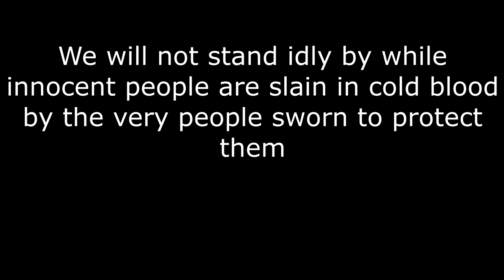PHANTOM WITCH: The Guillotine (Music Video)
JHF PRESENTS: "The Guillotine"
The first single off of Phantom Witch's upcoming concept album: "Forced to Worship."  The song is the finale of the record, acting as an allegory to the abuse of the many by the privileged few throughout human history.

Artwork by T-SIX Illustration
Mixed & Mastered by Ian Rusconi
Video by Q Minor